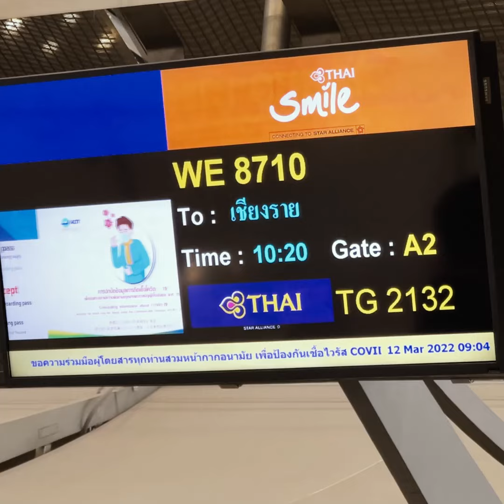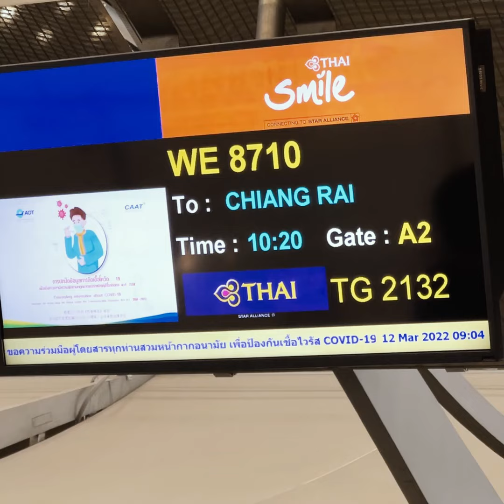บุกถิ่นเหนือ เตรียมปะทะ "กว่างโซ้ง" พร้อมล่าชัยชนะ ศึกลีกคัพ รอบ 8 ทีมสุดท้าย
บุกถิ่นเหนือ เตรียมปะทะ "กว่างโซ้ง" 🪲🔥
พร้อมล่าชัยชนะ ศึกลีกคัพ รอบ 8 ทีมสุดท้าย 💪🏻
บรรยากาศการเดินทางขึ้นเหนือสู่จังหวัดเชียงราย และการฝึกซ้อมเตรียมทีมของทัพนักเตะ "เดอะ แรบบิท" บีจี ปทุม ยูไนเต็ด  ในวันนี้ เพื่อเตรียมความพร้อมก่อนเกมนัดสำคัญวันพรุ่งนี้ ในศึกรีโว่ ลีก คัพ 2021-22 รอบ 8 ทีมสุดท้าย พบ ทัพ "กว่างโซ้งมหาภัย" ลีโอ เชียงราย ยูไนเต็ด ในวันอาทิตย์ที่ 13 มีนาคม 2565 เวลา 19.00 น. ณ สนามลีโอ เชียงราย สเตเดี้ยม แล้วป๊ะกั๋นเน้ออ !!